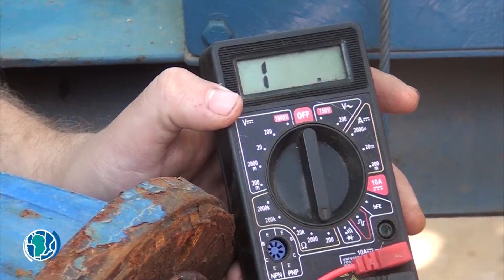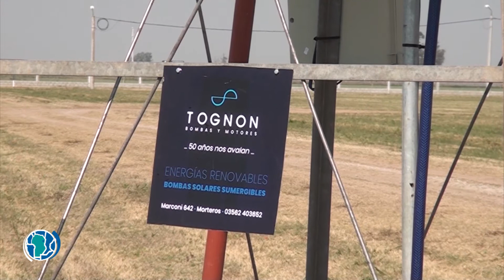Bombas y motores eléctricos para diversos usos con servicio oficial / Tognon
Hernán Tognon / Tognon Bombas y Motores - Morteros (Córdoba)

San Francisco y la Región 589. Canal Rural. Bertotti Producciones.